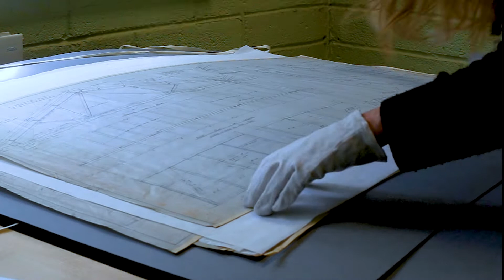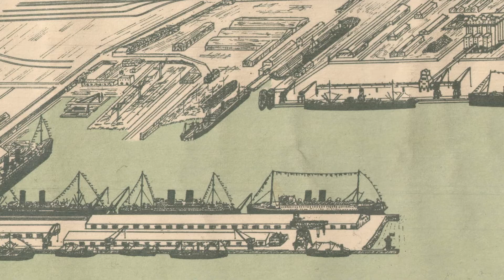200 year old Engineering Drawings of Dublin Port unveiled & preserved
The Archive Team at Dublin Port have discovered a large collection of 4,400 Engineering Drawings some dating back to the 1700’s.

Special conservation methods were applied to preserve the collection and prepare them for cataloguing and scanning by Archives Ireland. Collections of this age can be subject to many damaging factors like dust, physical abrasion, graphite, ink dissolution or migration.

To ensure the proper conservation of the collection, acid free folders were specially hand-made and preservation treatments like surface cleaning were applied.

A selection of the Engineering Drawings are now available to view on the Dublin Port Archive

Special thanks to: Archives Ireland

Video by: Marta Lopez @martconservator